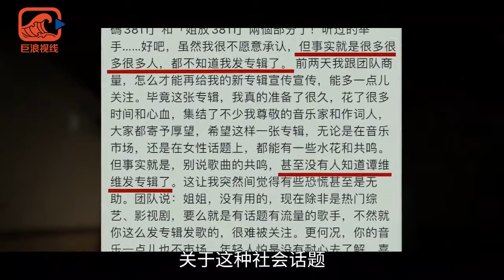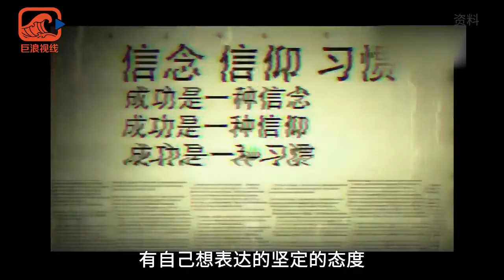【谭维维】巨浪无娱乐 II 独家对话谭维维完整版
视频来源于微博（巨浪无娱）